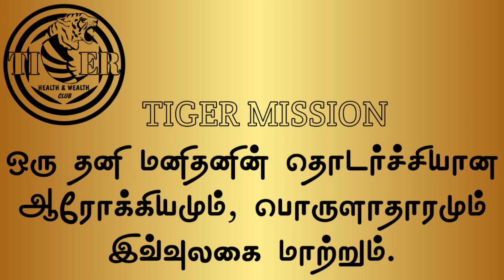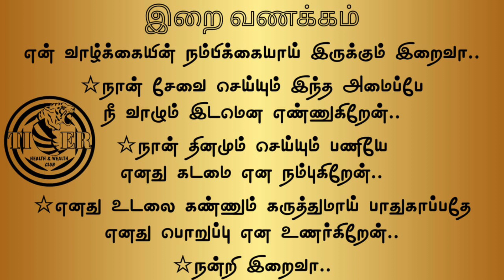17.12.2023 | ஒற்றைக் கேள்வி உங்களை மாற்றும் | A single question can change you | டைகர் கிளப் 8 நடை